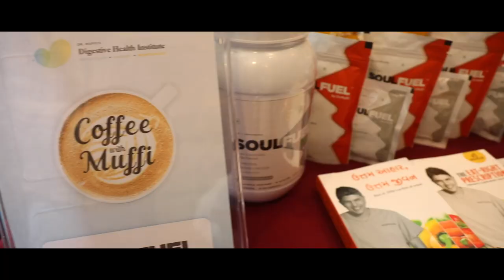DHI Coffee with Dr.Muffi - Event Teaser by BX Studio